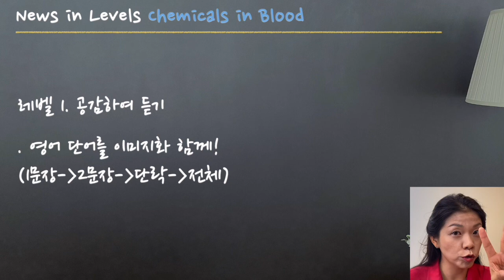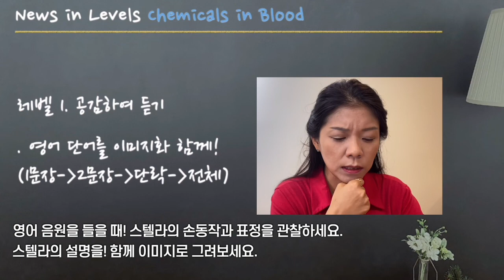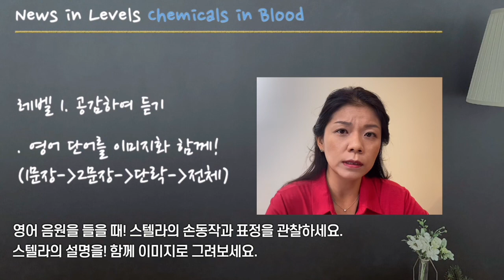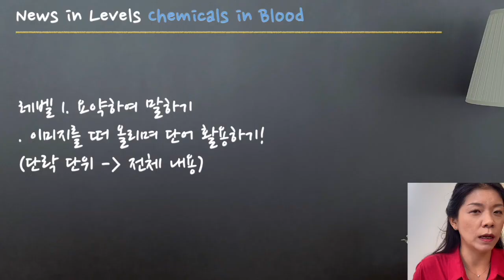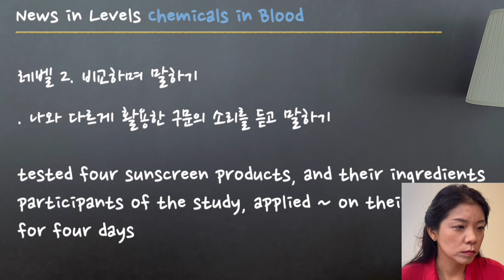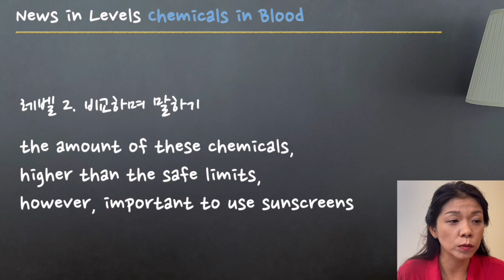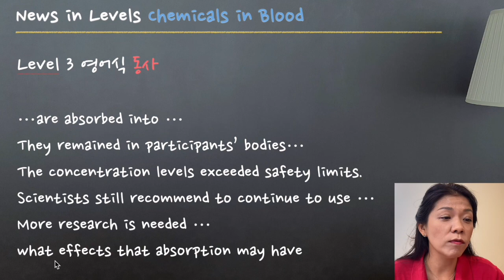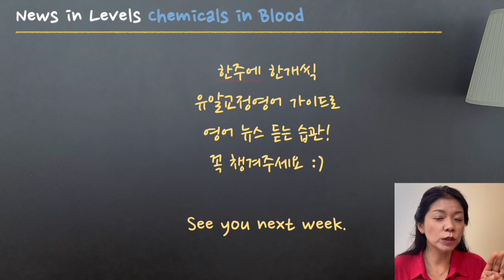영어뉴스 영어회화 레벨별로 공부하기 - 영어회화 독학 선크림의 화학물질이 우리 몸속으로 들어간다!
오늘도 뉴스 인 레벨 함께해볼까요